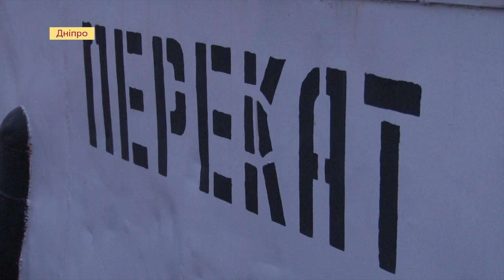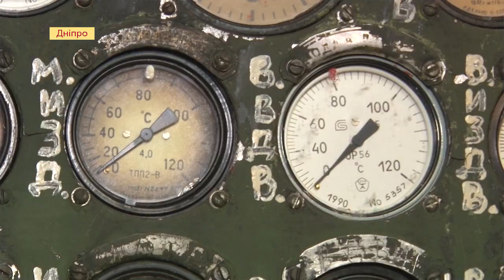Теплохід "Перекат": понад пів століття праці